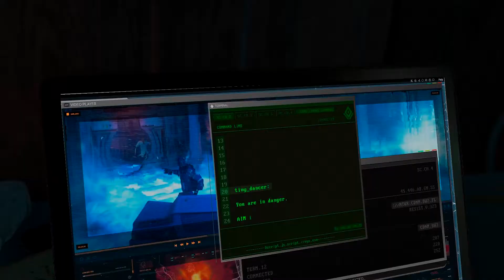Marvel's Avengers EP11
Marvel's Avengers is an action-adventure video game co-developed by Crystal Dynamics and published by Square Enix. Based on the Marvel Comics superhero team the Avengers, the game is mainly inspired by the Marvel Cinematic Universe's iteration of the group, as well as the long-running comic book mythology. The game's main storyline takes place five years after A-Day, a celebratory day for the Avengers wherein a tragedy resulted in death and destruction, and the Avengers were blamed. The team is forced to reassemble to save the world from peril in the form of A.I.M., led by George Tarleton / MODOK, which threatens to end the world of superpowered individuals.